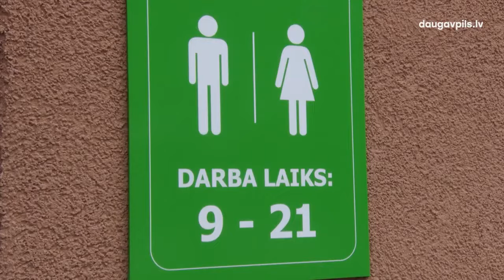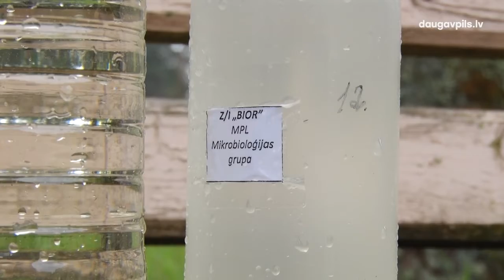Divas Stropu pludmales ieguvušas Zilā karoga kvalitātes zīmi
Pašvaldība turpina attīstīt Stropu atpūtas zonu. Īpaši rosīgs darbs ik gadu notiek, gatavojoties vasaras sezonai, lai pilsētas iedzīvotāji un viesi varētu baudīt atpūtu pie ūdens labiekārtotā un sakoptā vidē. Apliecinājums vērienīgam darbam, kas veikts pludmaļu uzturēšanā un infrastruktūras uzlabošanā, ir divi Zilie karogi, kas vasaras pirmajā dienā sāka plīvot Stropu centrālajā pludmalē un „Stropu vilnī”. Mūsu pilsēta iegūst šo pasaules populārāko tūrisma ekosertifikātu jau 16. gadu pēc kārtas.